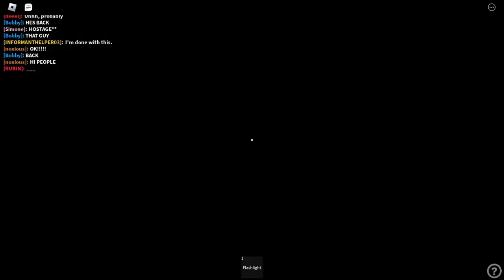The Champion Event || Informant Agency [The Curtain]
In this video I attend my first event at a myth game called The Curtain which is the latest game by a myth called DetectiveInformant! This video will mostly be unedited. Also, the footage was originally over 40 minutes long as well and I did join the event a little late but I hope you enjoy anyways!

If there are any other myths out there who would like someone to record during an event, then feel free to hit me up! I will be happy to do so!